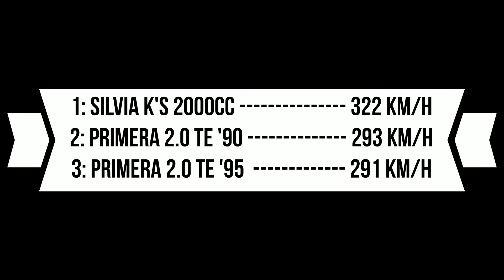Gran Turismo [PS1] ¿Cuál Es Más Rápido? [Nissan Primera/Silvia]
En ésta ocasión probamos 2 diferentes versiones del Nissan Primera contra el Nissan Silvia en Gran Turismo para ver cuál es el más rápido. Soy consciente de que puedes ajustar los reglajes del auto y así conseguir una mayor velocidad, pero yo me limito a probarlos con las características standard.

Coméntame cuál es tu favorito de estos 3 autos. ¡Hasta la próxima!